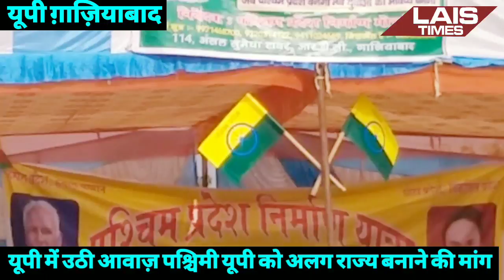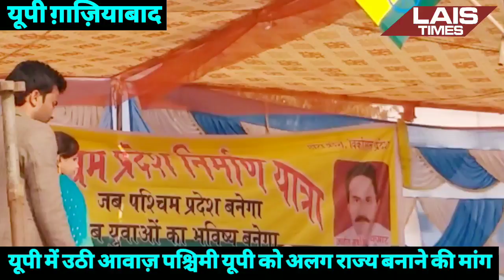पश्चिमी यूपी को अलग स्टेट की मांग